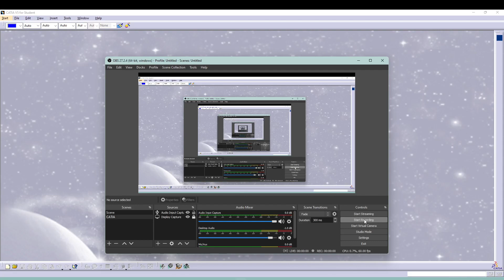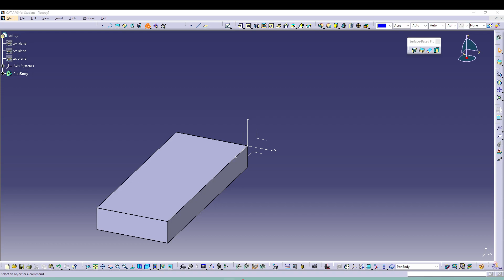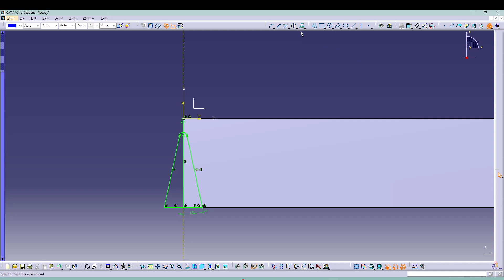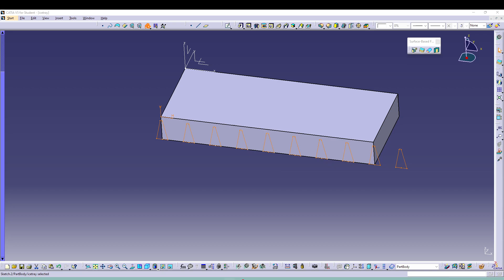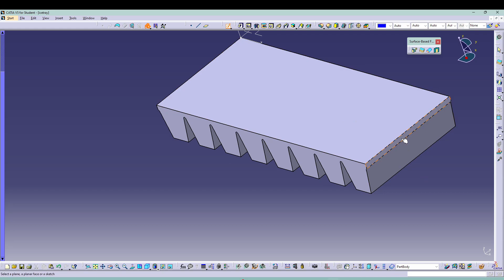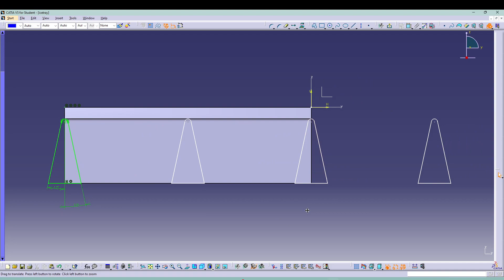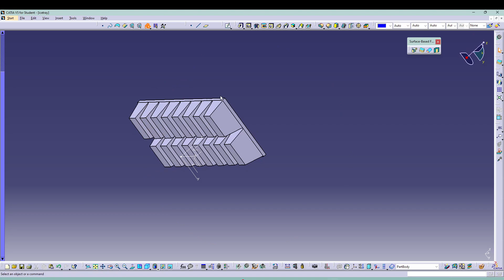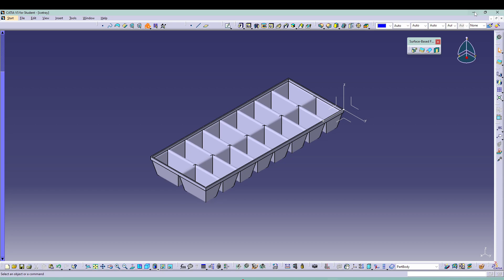CATIA ICE-TRAY DESIGN